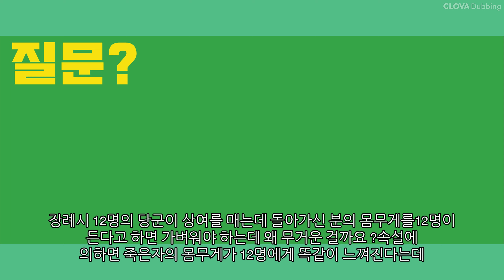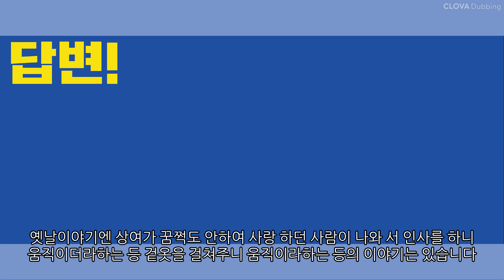장례시 꽃상여 무게에 대한 진실 ?